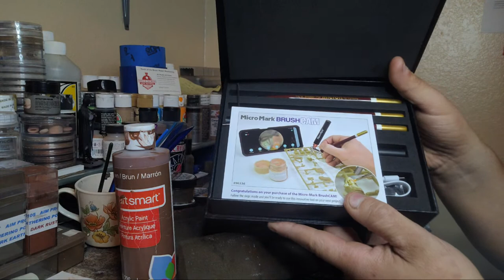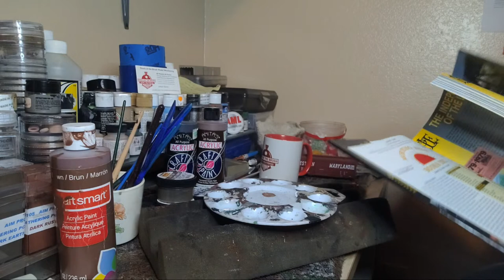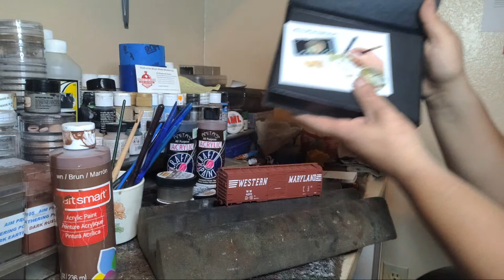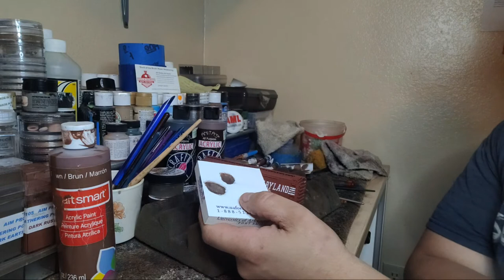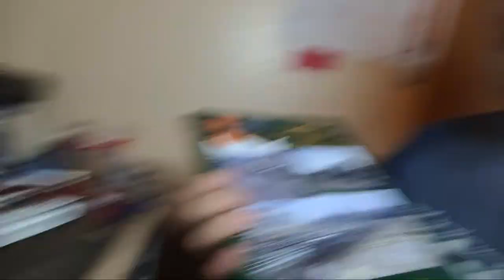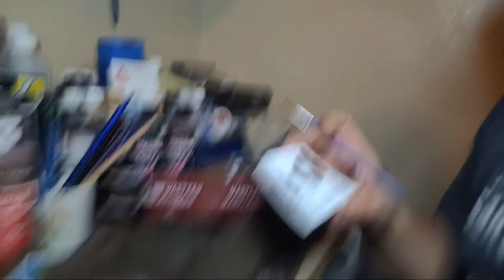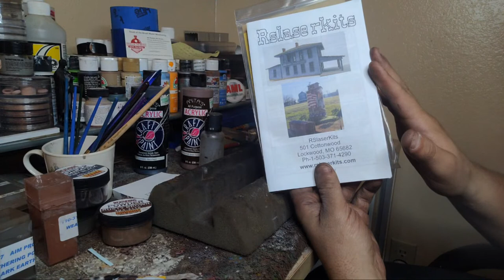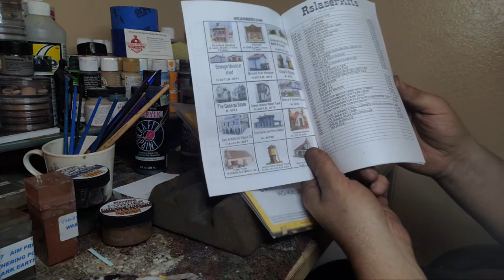Weathering a Boxcar LIVE!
We are weathering a boxcar showing techniques from my NMRA Clinic!